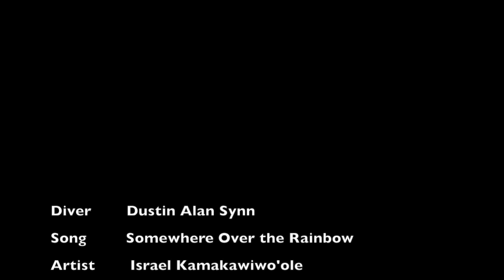Heisler Park Freedive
This video is about March 1 2015 Dive